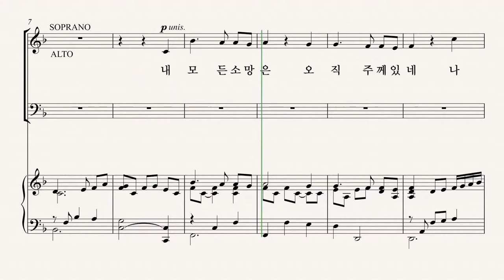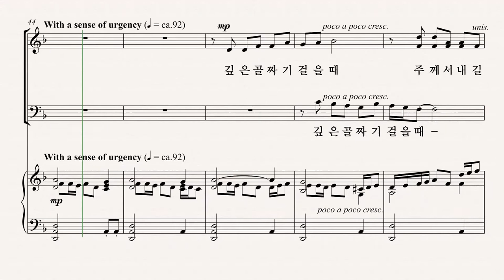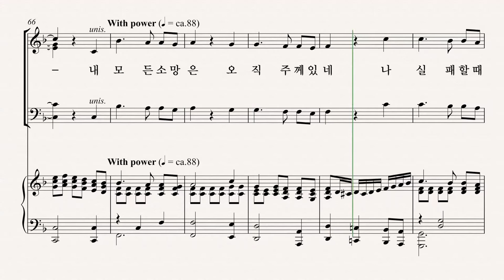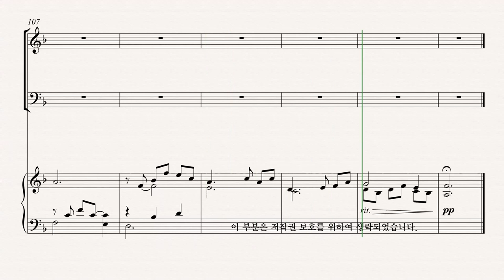[그레이스 성가 1집] JOSEPH M. MARTIN '나의 모든 소망은' TENOR 파트 듣기